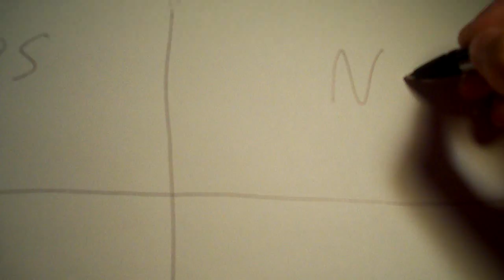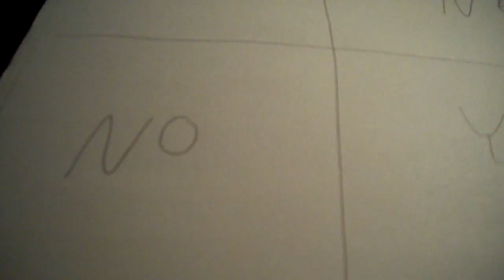charly charly chalenge.